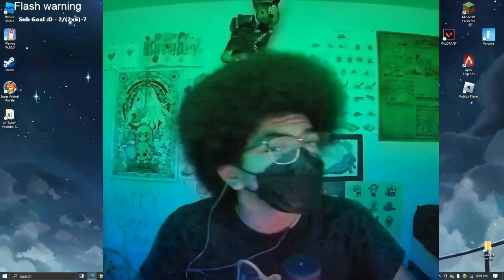DA HOOD MISSED ME!?!? | NOMO MOMENTS 4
Watch as I explore Da Hood after months of being away! I hope you enjoy the video :DDD